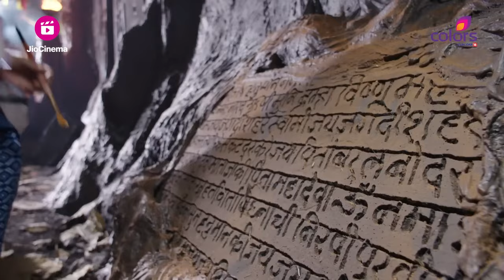Kavach | कवच | Episode 1 - Part 1 | Bundela परिवार का अभिशाप!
No Girl Can Marry Into The Bundela Family. On Her Way To Get Engaged To Rajbir, Isha Is Killed By The Evil Sorceress Manjulika. Four Years Later, Paridhi Escapes Death And Gets Engaged To Rajbir. What Is This Evil That Hovers Over The Bundela Family?

🔮 Welcome to the thrilling world of 'Kawach - Kaali Shaktiyon Se'! 🌌

No girl can marry into the Bundela family without facing the wrath of an evil force, Manjulika. 😱 When Isha was on her way to get engaged to Rajbir, she fell victim to the sinister powers and lost her life. 😢

Four years later, destiny takes an eerie turn as Paridhi miraculously escapes death and finds herself engaged to Rajbir. 💍 But what dark secrets lie within the shadows of the Bundela family? What is this malevolent force that refuses to rest?

'Kawach - Kaali Shaktiyon Se' is a gripping tale of love, passion, and obsession that transcends the boundaries between the world of the living and the afterlife. 💕 Witness the relentless return of Manjulika from the dead to haunt Rajbir and his wife, Paridhi, fueled by an undying love that turned sinister. 💔

This spine-chilling drama delves deep into the realms of supernatural phenomena such as black magic, possession, and exorcism. 👻 Brace yourself for an epic battle between good and evil, as the forces of darkness and light collide in an enthralling showdown. ⚔️

🔥 Don't miss a single episode of 'Kawach - Kaali Shaktiyon Se', as it promises to keep you on the edge of your seat, craving for more thrills and mysteries! 🍿